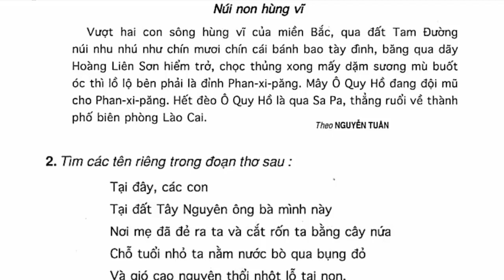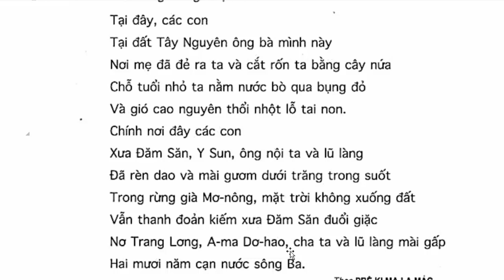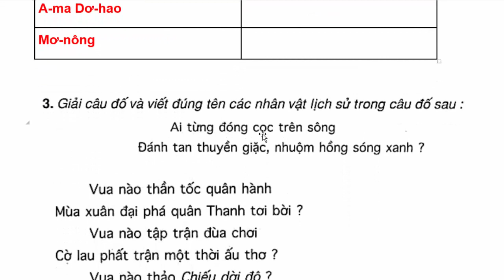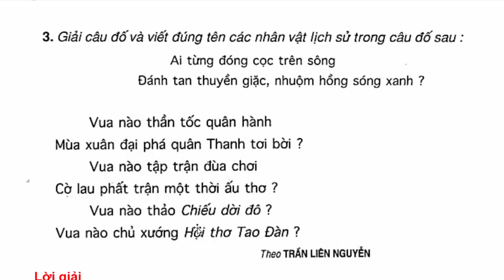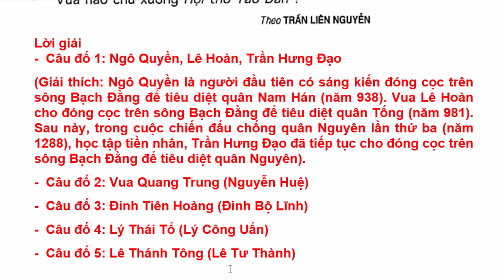Tiếng Việt Lớp 5 Tuần 24 – Chính Tả - Núi Non Hùng Vĩ – Trang 58 - 59